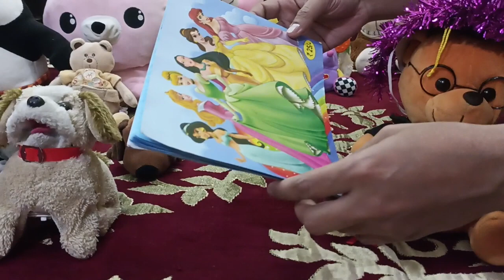teddy ka birthday celebration | teddy wala cartoon | bandar wala cartoon | pony | gadi wala cartoon